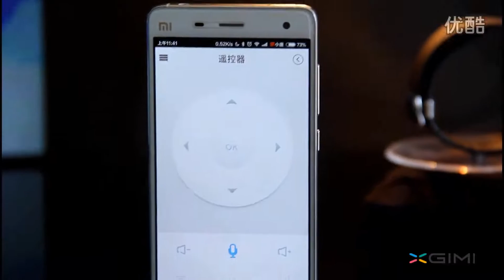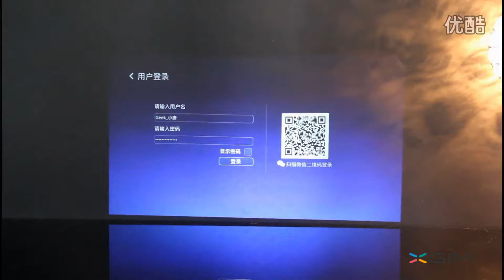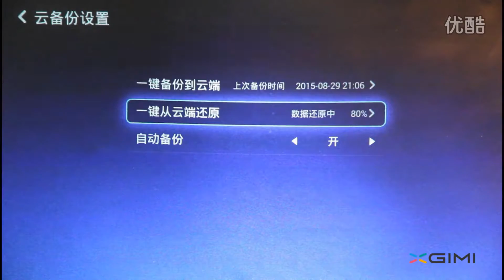極米 芒果小覓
極米 芒果小覓  1080P 3D微型家庭影院
給您最時尚的投影體驗

Y5.HK | 您的微型投影機專家 |
體驗館地址：油麻地彌敦道494-496號晉利商業大廈9樓
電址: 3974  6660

體驗館地址：九龍油麻地彌敦道494-496號 晉利商業大廈9樓 (港鐵站C出口馬路對面)
開放時間:星期一至日上午十點至下午九點